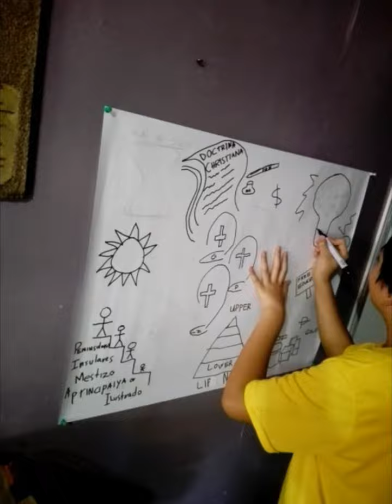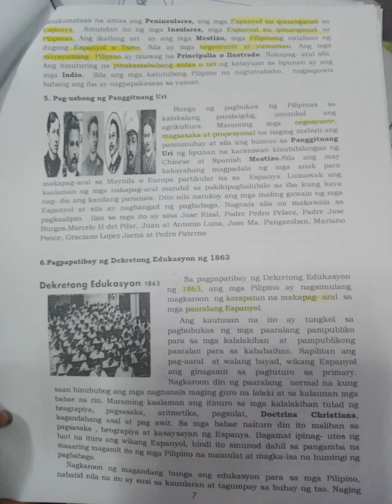Kurt Poster making about Filipino Nationalism 18th Century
kurt doing his home project about 18 century Filipino Nationslism...poster making